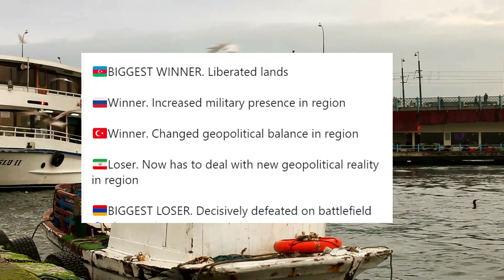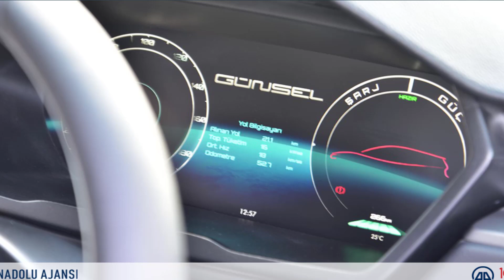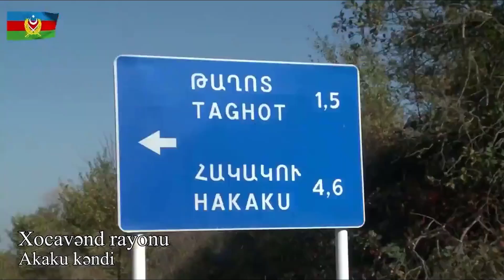AZERBAYCANLILAR HANKENDİ VE HOCALI'DA YAŞAYABİLECEK